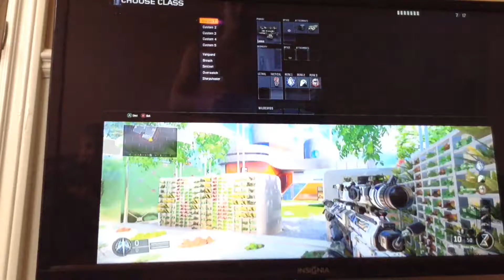Mannequin challenge bo3